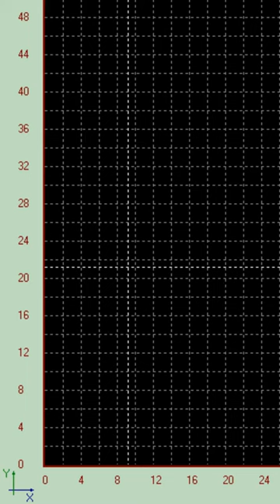GPR Loza for archaeology. Processing by Krynytsky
Георадарное обследование археологических объектов на территории Республики Кыргызстан проведено георадаром «Лоза-В» (производство Компании ВНИИСМИ, РФ) в июле 2017 г.  сотрудниками отдела инженерных изысканий и специальных методов исследований ООО «Компания ВНИИСМИ» Андрющенко В.В. и Воровским П.Л. в составе Тянь-Шанской археологической экспедиции Государственного Эрмитажа (Руководитель экспедиции, научный сотрудник отдела Востока Государственного Эрмитажа  А.И.Торгоев) и Института истории и культурного наследия НАН КР (Руководитель экспедиции В.А.Кольченко).
Результаты работ доложены на ОТЧЕТНОЙ АРХЕОЛОГИЧЕСКОЙ СЕССИИ ГОСУДАРСТВЕННЫЙ ЭРМИТАЖ ЗА 2017 ГОД   (А.И.Торгоев, В.В.Андрющенко, М.К.Борсынбаев, П.А.Воровский, А.Т.Жумабаев, С.С. Иванов, Е.А.Кий, В.А.Кисель, В.А.Кольченко, А.В.Кулиш, Э.К.Султанов «Раскопки и разведки в Чуйской долине и Киргизском Ала-Тоо»).
The georadar survey of archaeological sites in the territory of the Republic of Kyrgyzstan was carried out by the Loza-V georadar (produced by VNIISMI, RF) in July 2017 by the staff of the engineering survey department and special research methods of VNIISMI Company LLC Andryushchenko VV and Vorovsky P.L. in the Tien Shan archeological expedition of the State Hermitage (Head of the expedition, research associate of the East of the State Hermitage A. Torgoev) and the Institute of History and Cultural Heritage of the National Academy of Sciences of the Kyrgyz Republic (Head of the expedition VA Kolchenko).
The results of the work were reported at the REPORTED ARCHEOLOGICAL SESSION STATE HERMITAGE FOR 2017 (A.I.Torgoyev, VVAndryushchenko, M.K. Borsynbaev, P.A. Vorovsky, A.T. Zhumabaev, S.S. Ivanov, E.E. A.Kiy, V.A. Kisel, V.A. Kolchenko, A.V. Kulish, E.K.Sultanov "Excavations and exploration in the Chui Valley and the Kyrgyz Ala-Too").